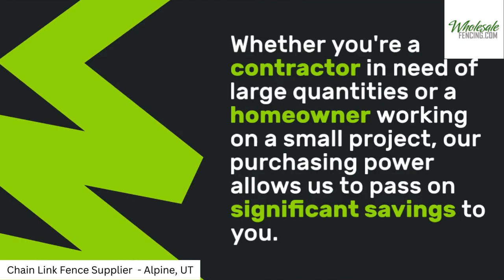Chain Link Fence Supplier - Alpine, UT | Wholesale Vinyl Fencing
Wholesale Vinyl Fencing
Alpine, UT

Wholesale Vinyl Fencing is a leading provider of high-quality fencing solutions, specializing in chain link fences for customers in Alpine, UT. With a commitment to excellence, we take pride in being the go-to source for durable and affordable fencing options. As a trusted chain link fence supplier, we understand the importance of security and aesthetics in residential, commercial, and industrial settings. Our products are built to withstand the test of time, offering a reliable and cost-effective solution for property owners in Alpine and the surrounding areas. Whether you're looking to enhance the safety of your home or secure a commercial property, Wholesale Vinyl Fencing is dedicated to delivering top-notch chain link fencing that meets your specific needs.

At Wholesale Vinyl Fencing, we prioritize customer satisfaction by providing a seamless experience from selection to installation. As the premier chain link fence supplier in Alpine, UT, we offer a diverse range of fencing options to accommodate various applications. Our team of experts is committed to guiding you through the selection process, ensuring you find the ideal chain link fence that aligns with your requirements and budget. With a focus on quality craftsmanship and customer service, Wholesale Vinyl Fencing stands as the trusted partner for those seeking reliable and aesthetically pleasing chain link fencing solutions in Alpine, UT.

other supply:
Vinyl Fence
Chain Link Fence
Iron Fence
Avimore Fence
Simtek Fence

GBP Category:
Fence supply store, Service establishment

Fencing supplier
Alpine, UT
Fence installation
Vinyl-coated chain link
Security fencing
Residential fencing
Commercial fencing
Industrial fencing
Perimeter security
Durable fencing
Affordable fencing
Privacy fencing
Galvanized chain link
Custom fencing
Fence materials
Quality craftsmanship
Fence design
Chain link gates
Protective barriers
Outdoor enclosures
Fence repair
Temporary fencing
Sports field fencing
Backyard fencing
Garden fencing
Dog kennel fencing
Chain link accessories
Barrier solutions
Property enclosures
Rust-resistant fencing
Aesthetic fencing
Deer fencing
Chain link panels
Ornamental fencing
Fence supplies
Farm fencing
Ranch fencing
DIY fencing
Industrial security
Tennis court fencing
Chain link mesh
Galvanized steel fencing
Playground fencing
Construction site fencing
Chain link fabric
Temporary barriers
Chain link posts
Barrier gates
Cyclone fencing